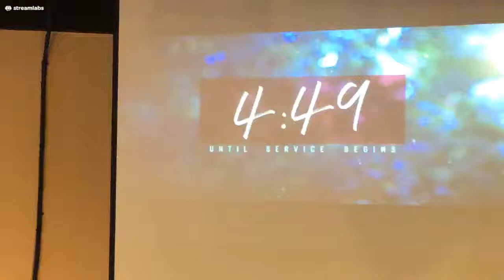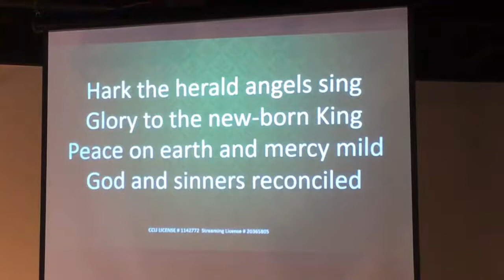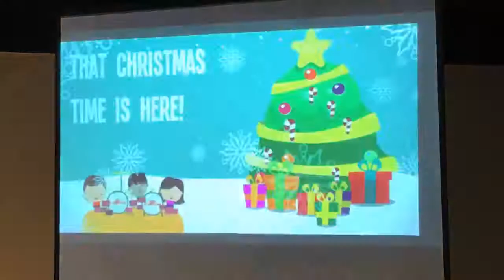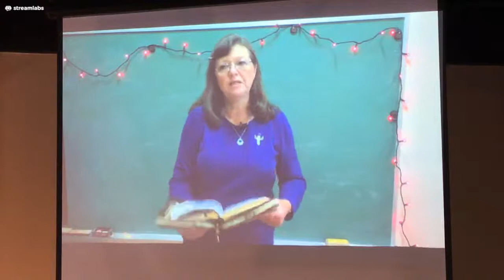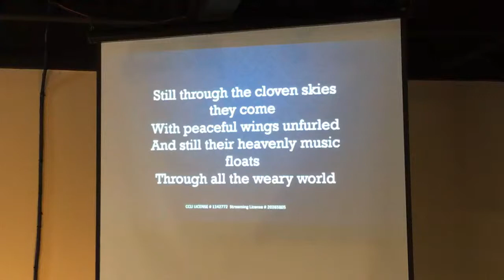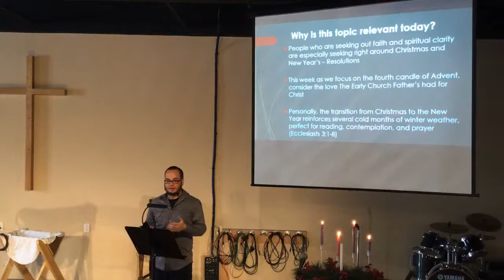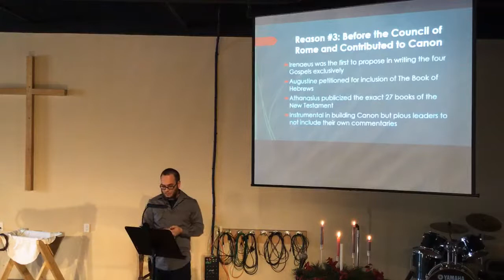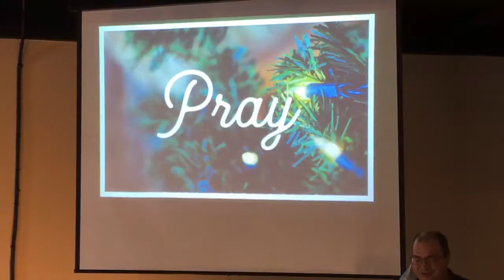Sunday Dec 20, 2020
Live at The Gathering House Chesterville
Scott Hopkins
1 Peter 3:15

Streaming License
20365805
Copyright License
1142772